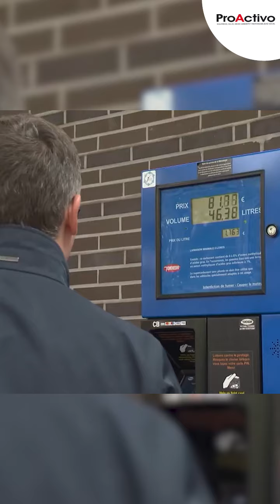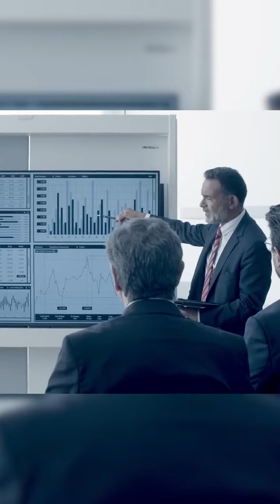🔴 Las 5 Noticias del día de ProActivo - 17 de Mayo del 2024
Transferencias mineras a las regiones sumaron S/ 2,396 millones en el primer trimestre del 2024
Producción nacional de plata creció 9.3% al primer trimestre del 2024
Inflación de la eurozona frenó su caída en abril con una tasa del 2,4 %
Reservas Internacionales Netas del Perú llegan a US$ 75,566 millones
Rómulo Mucho a favor de la posibilidad de que capital privado forme parte del accionariado de Petroperú